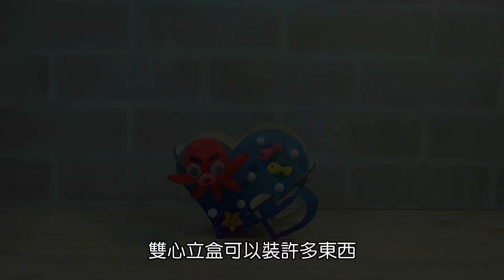【黏土捏塑】章魚雙心盒 + 3色土 | 黏土小章魚 Clay Octopus | Craft for Kids | 美勞DIY教材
哇哇哇！！！小章魚黏到我的置物盒上面啦！
是誰黏在深海裡的雙心盒上~小小章魚！
寬闊的深海，總是住著許多極具智慧以及擁有可愛外表的海洋生物，
讓我們將這些小生物，呈現在雙心盒上吧！

章魚雙心盒不只是可愛的桌上型裝飾，
它還可以裝入一些小物件，達成收納的效果喲！

適合幼兒園、小學的DIY手作美勞
繽紛的色彩、實用的功能、讓手作充滿樂趣！